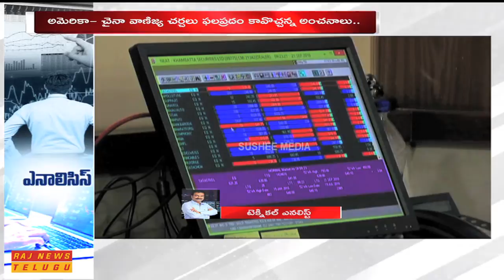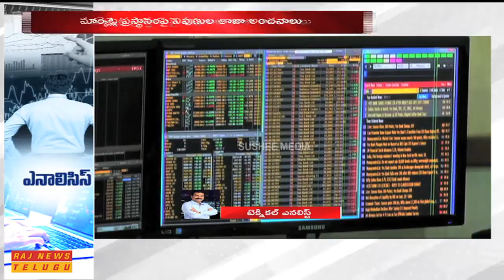Today's Stock Market and Business News Analysis by Analyst Geetha Anandh Reddy || Raj News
Watch Today's Stock Market and Business News Analysis by Analyst Geetha Anandh Reddy.